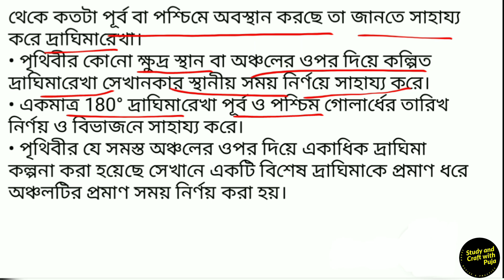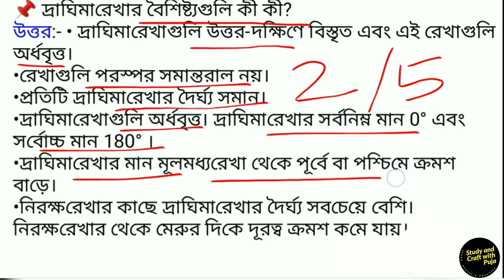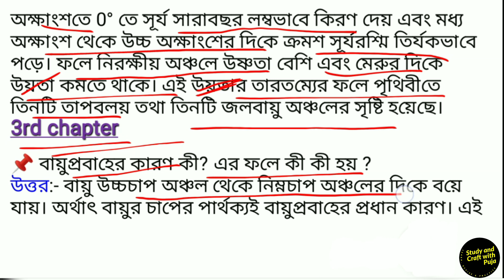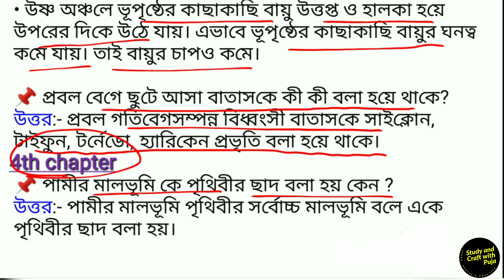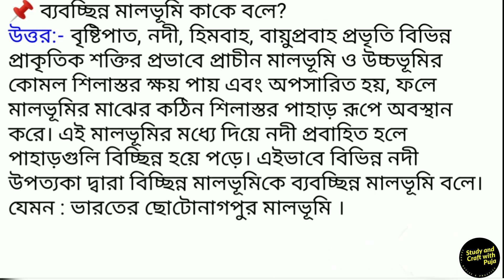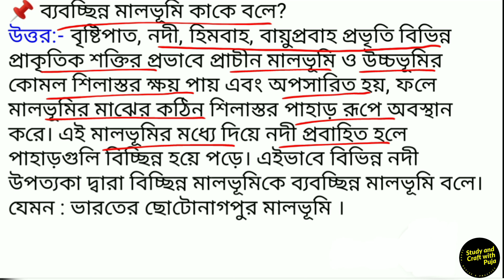সপ্তম শ্রেণী ফাইনাল পরীক্ষার ভূগোল সাজেশন/ভূগোল 3rd Unit Test ক্লাস 7 / ভূগোল ক্লাস 7 সাজেশন Part 2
এই ভিডিওতে আমি সপ্তম শ্রেণির ভূগোলের 3rd unit test এর সাজেশন প্রশ্ন উত্তর  ভিডিও শেয়ার করেছি।